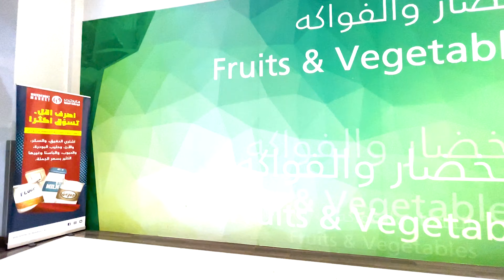Easter in Dubai.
We celebrated Easter with family and Friends